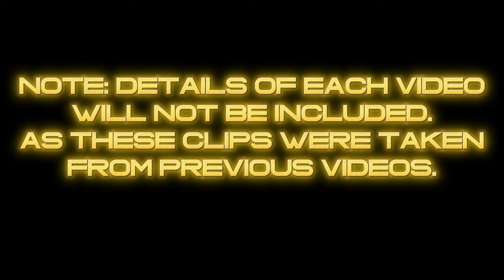Railfanning: Best of BNSF! - February 2024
Welcome to the Best of BNSF for the Month of February 2024. I know this video is a month late, but its here now! So hope yall enjoy!